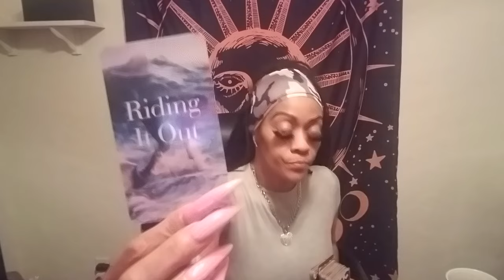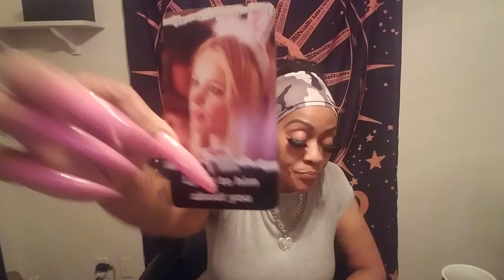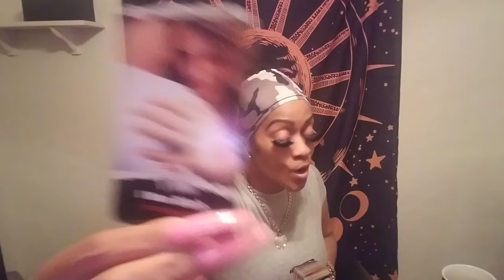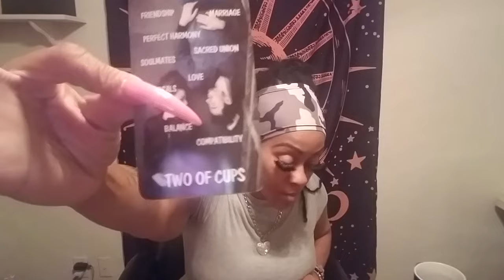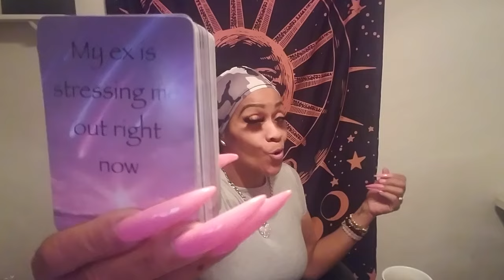Scorpio ♏This Ish Really Hapnd🧲 Both Of Yal Chose 2 Ride It Out wit Ur Ex👀If the Walls Could Talk🎯